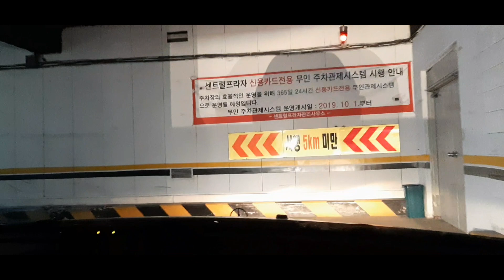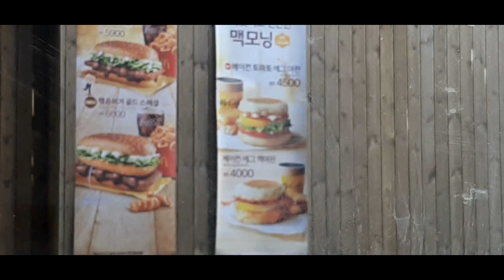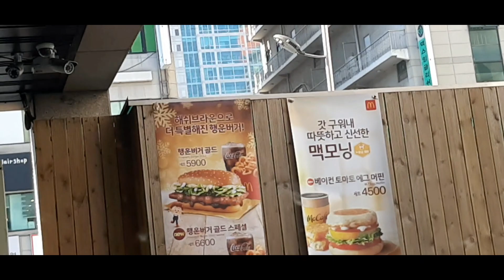Nag Grocery Shopping Muna At Nag Mcdo For Lunch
Grocery shopping day malapit sa amin pang ilan araw na consume.At dumaan din ng fastfood.